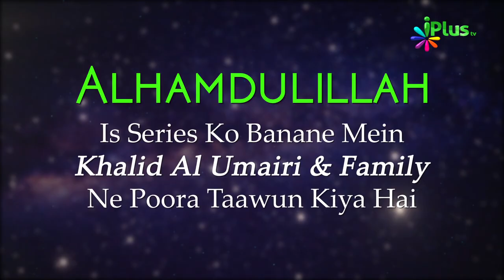Tafseer Surah Al Baqrah Ayat 4-7 | Aasaan Tafseer E Quran Ep 21 | Shaikh Kifayatullah Sanabili